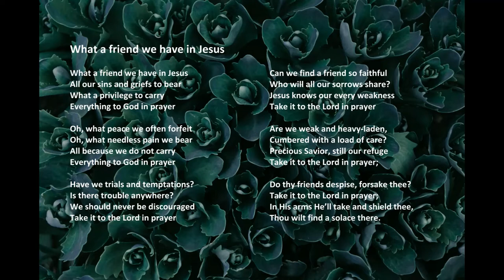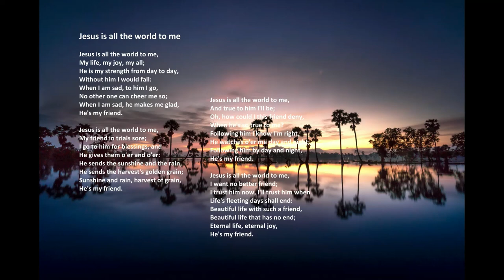Medley with lyrics - "What A Friend We Have In Jesus / Jesus Is All The World To Me"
"What A Friend We Have In Jesus" and "Jesus Is All The World To Me" by Acapeldridge.

Isaiah 55:11: